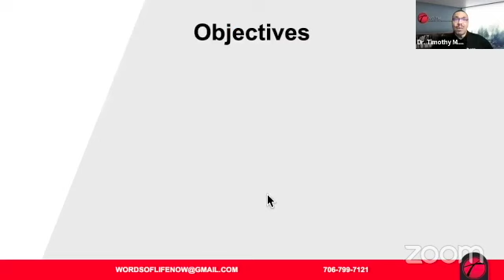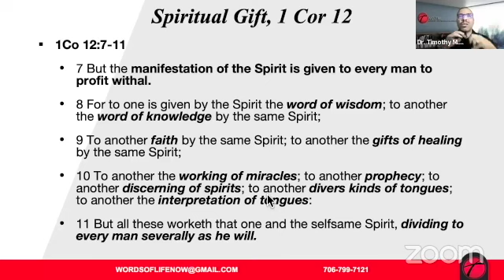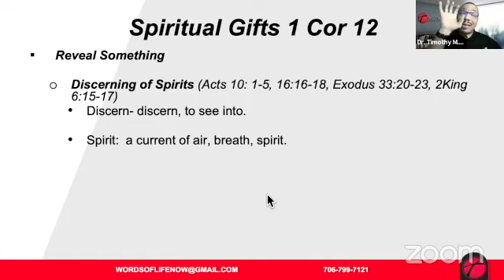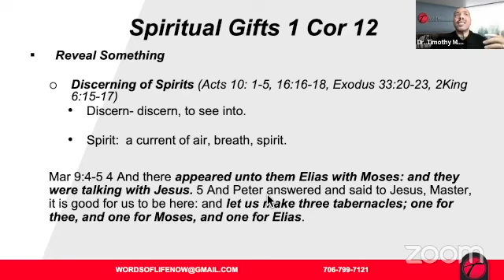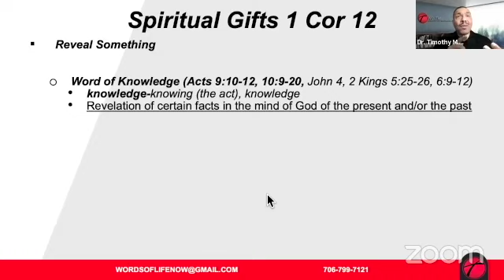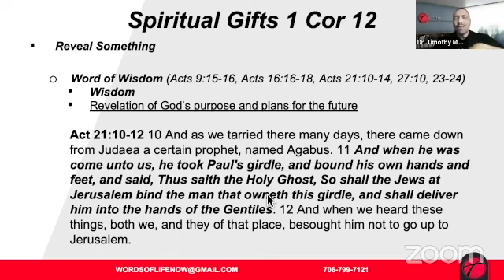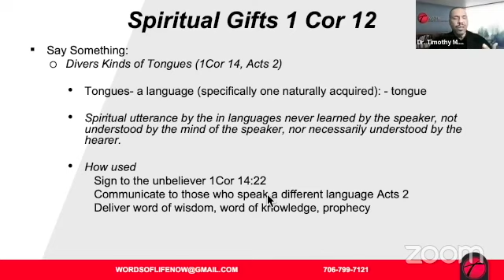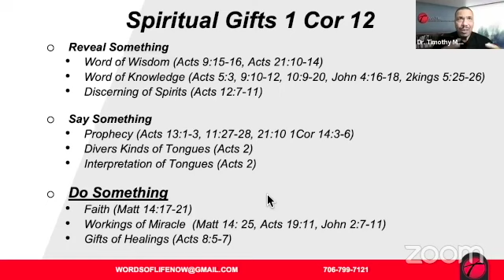Spiritual Gifts to Fulfill the Call pt2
Series: "The Gifts, Callings, and Settings of God"
Message: Spiritual Gifts to Fulfill the Call pt2
Teacher: Dr. Timothy Williams Sr.
Date: August 22, 2023